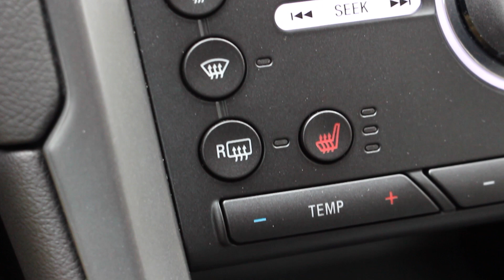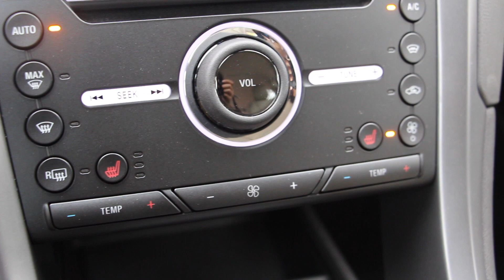Essai Ford Mondeo 2014 (1ère partie)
Essai de la nouvelle Ford Mondeo